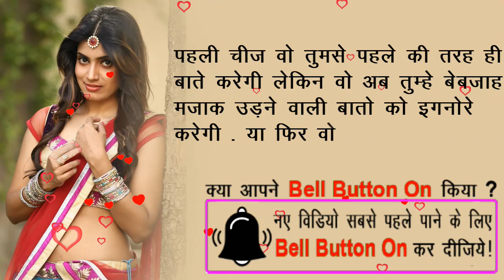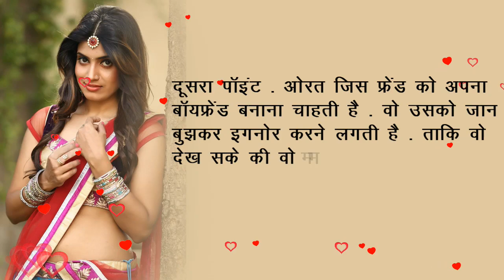औरत देती है ये खास इशारे जब वो किसी मर्द को मन ही मन चाहती है women psychology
| Love Master |
. . . channel me ladkiya patane ke sabse aasan aur simple tariko ke bare